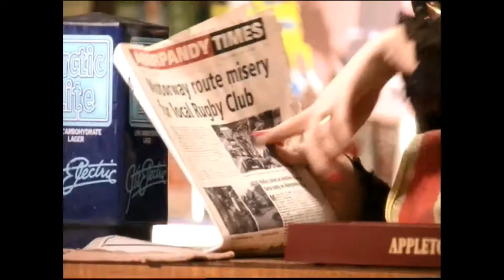Aberpandy (Classic) 2 - Six Nations Rugby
BBC Wales Trails 2008